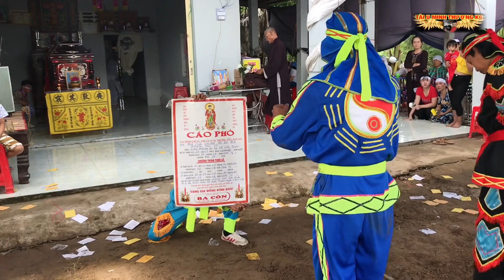Pháo Hoàng Tiễn đưa Mẹ Ra Mộ Đội Nguyễn Sơn Trại Nguyễn Sơn Tập 71 Phần2 TÀI U MINH THƯỢNG KG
TÀI Xin kính chào cả nhà mình nhe!! hôm nai đội đi biểu diễn Tại Chợ minh thuận kênh 9 Huyện U Minh Ghượng Tỉnh Kiên Giang mong rằng cả nhà ủng hộ kênh tài nhé!